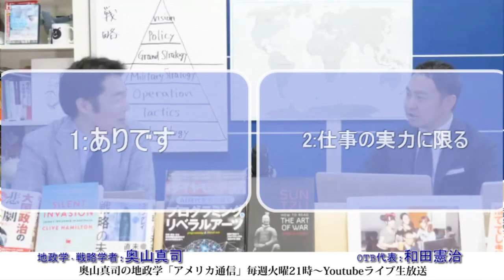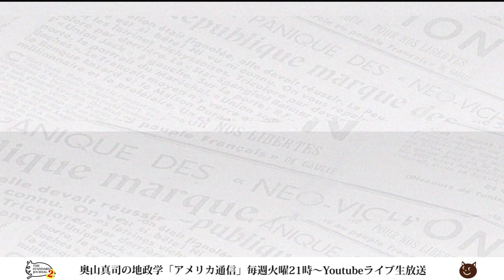NYタイムズも注目！オタクSEを励ます美女社員を公然採用する中国IT企業。日本は？｜奥山真司の地政学「アメリカ通信」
▼出演者▼
◎奥山真司
1972年横浜市生まれ。地政学・戦略学者。戦略学Ph.D.(StrategicStudies)。国際地政学研究所上席研究員。戦 略研究学会編集委員。日本クラウゼヴィッツ学会理事。カナダ・ブリティッシュ・コロンビア大学(BA)卒業後、英国レディング大学院で、戦略学の第一人者コリン・グレイ博士(レーガン政権の核戦略アドバイザー)に師事。現在、国際関係論、戦略学などの翻訳を中心に、セミナーなどで若者に国際政治を教えている。日本にほとんどいないとされる地政学者の旗手として期待されており、ブログ「地政学を英国で学んだ」は、国内外を問わず多くの専門家からも注目され、最新の国家戦略論を紹介している。著書に『地政学アメリカの世界戦略地図』(五月書房)のほか、翻訳書として、『インド洋圏が、世界を動かす』(ロ パート・カプラン著、インターシフト)、『中国4.0暴発する中華帝国』(エドワード・ルトワック著、文春新書)などがある。（※詳細は